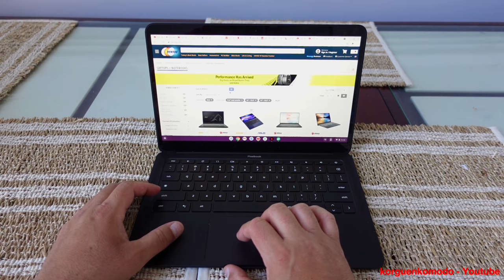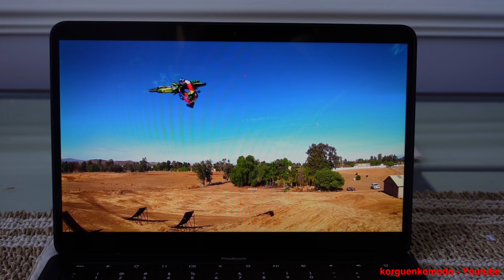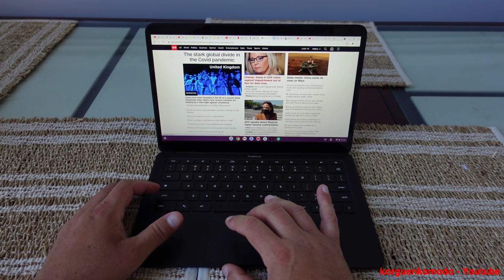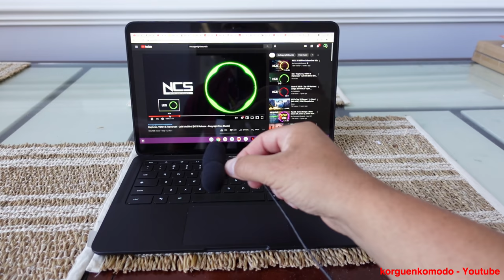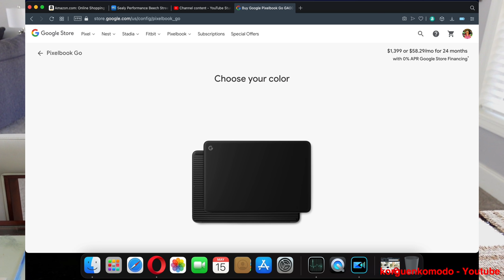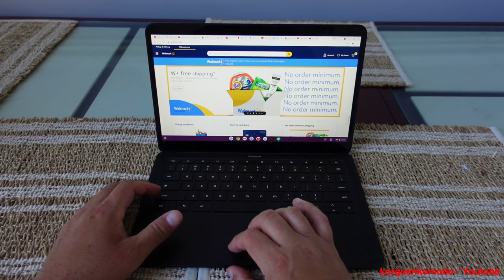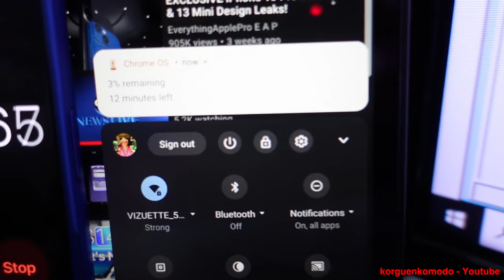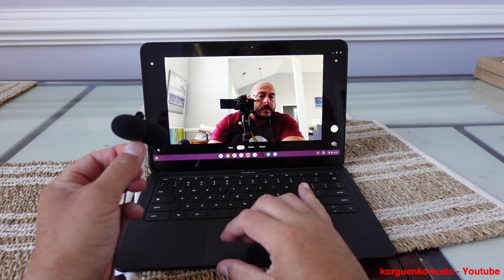Me compre la Google Pixelbook Go $350 - Un año despues vale la pena?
Me compre la Google Pixelbook go $350 - Un ano despues vale la pena?

checa el link para la compra en amazon

Pixelbook Go lets you stay unplugged for up to 12 hours, [1] so you don’t need to carry a charger; when you do need a charge, get up to 2 hours of battery use in just 20 minutes so you can keep going [2]
Lightweight Chromebook laptop that’s barely 2 pounds and 13 millimeter thin with a grippable design, making it easier to carry[3]
Protects your data, passwords, and information with the Titan C security chip and built-in antivirus software; Chrome OS updates automatically to give you the latest features and security [4]
Starts up in seconds so it’s always ready when you are; the 8th Gen Intel Core Processor is quick and responsive, powering everything you do[5]
Pixelbook Go is a quiet and comfortable laptop with a backlit keyboard, ultra quiet keys, and and a spacious touchpad that only needs a light touch
Get amazing picture and sound with the brilliant HD touchscreen display and dual stereo speakers so you can watch movies, edit photos, or video chat with the 1080p webcam
With Instant Tethering, get online easily on Pixelbook Go using the LTE connection on your Google Pixel[8]
Please refer to the product description section below for all applicable legal disclaimers denoted by the bracketed numbers in the preceding bullet points (e.g., [1], [2], etc.)